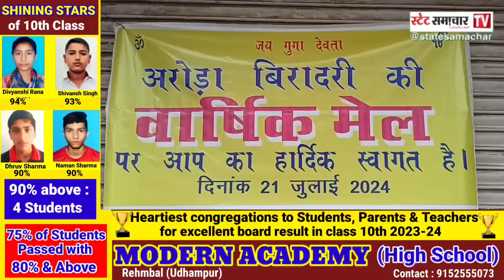Udhampur में अरोड़ा परिवार ने सावन के पहले सोमवार पर उधमपुर की गोल मार्किट में हलवा और मिठाई बांटी l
Udhampur में अरोड़ा परिवार ने सावन के पहले सोमवार पर उधमपुर की गोल मार्किट में हलवा और मिठाई बांटी ll